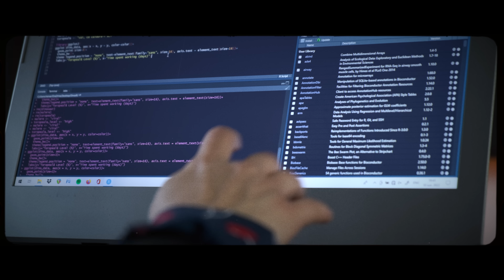E-AN-NA - TOROPEALĂ (OFFICIAL VIDEO)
Taken from our EP „M.L.R”

Lyrics:
Vai ce căldură-i azi
domnule, ce toropeală!
o să mă mai culc şi poate mai târziu m-apuc
muncile să mi le fac
doar că
azi prefer să văd cum mişcă norii norii norii
să stau să văd cum creşte iarba
să lenevesc sub un copac
fiindcă anul ăsta am lucrat de m-am stricat

S-aud un ţambal
’mi-doresc infernal
şi mai vreau
mmm să stau
şi să cânt să-nvăţ să joc cu pisica mea

Las-o pe mâine

Tolănită în pat
aș sta neîncetat
să trăiesc
să iubesc
că la muncă îmbătrânesc

Las-o pe mâine
mai ieşi din casă
du-te afară
şi joacă pe masă
nu mai lucra
de cu zori până-n seară
las-o

azi prefer să văd cum mişcă norii norii norii nori

Credits:

Mix: Dragoş Geomolean
Master: Dragoş Geomolean

Video shooting & editing: Vlad Bornuz
Special thanks: Expirat Vama Veche